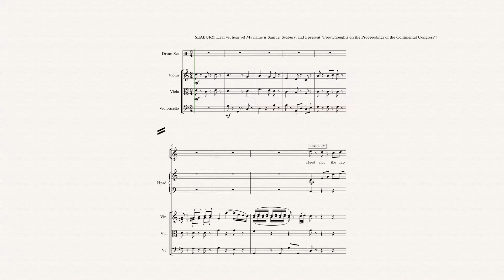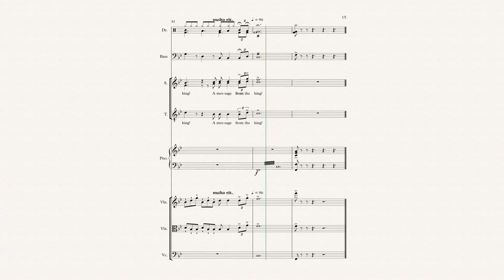HAMILTON - 6. Farmer Refuted (transcribed)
Here's the transcribed score to "Farmer Refuted." I did this back in February, it's the last one I completed, so I'm not sure when I'll finish another one. I had started both "You'll Be Back" and "Non-Stop" but didn't finish. Watch in full screen.

I'm working on a way to share the PDFs with everyone.